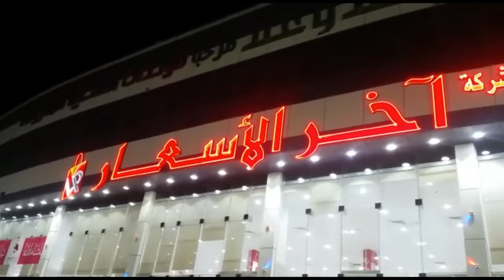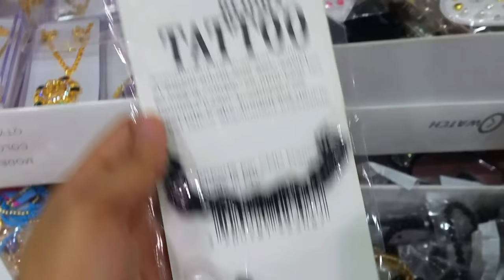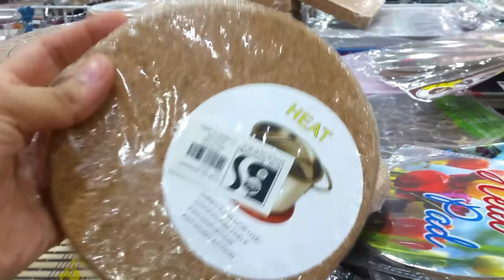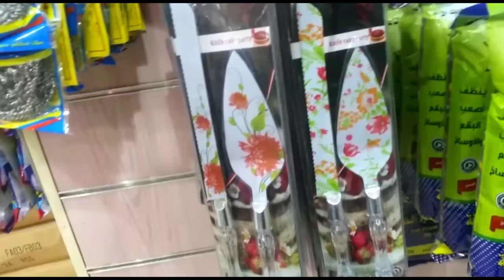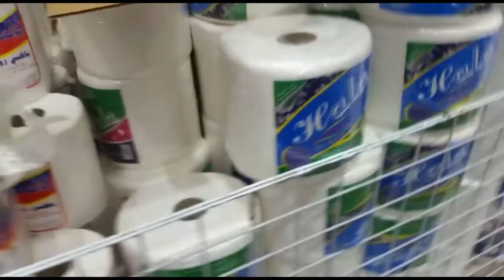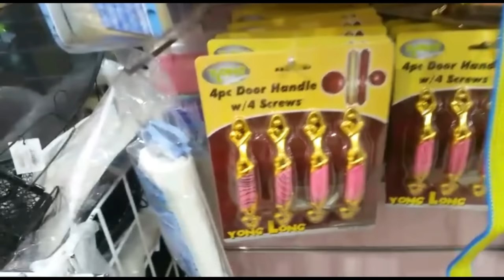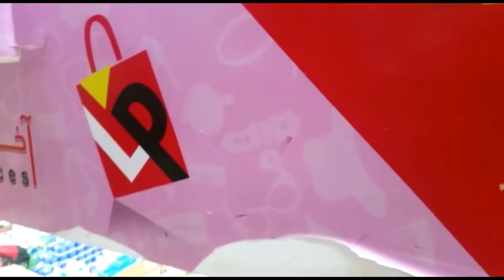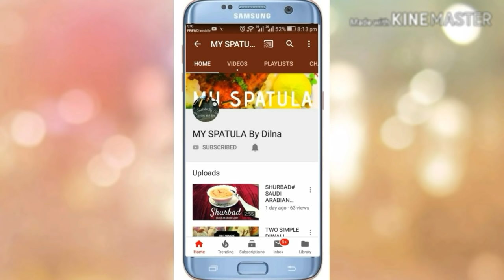LAST PRICE SHOPPING VLOG# 5 RIYAL SHOP#REVIEW#HAUL VIDEO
Shopping vlog

last price#

5 riyal shop

Weekend vlog

       MY SPATULA BY DILNA